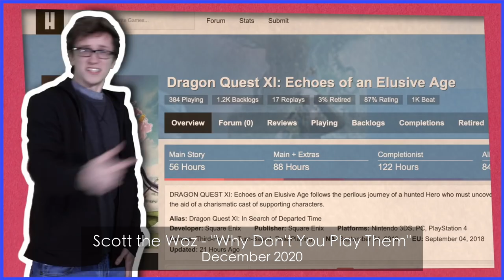2020 in Under 4 Minutes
A quick recap of what happened in Garrettland in 2020.